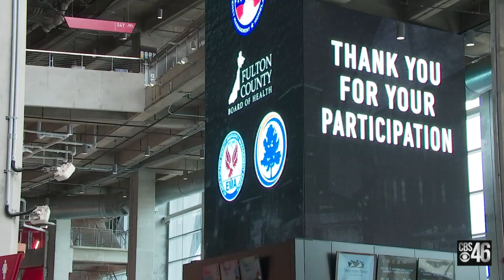42K Vaccine Shots A DAY